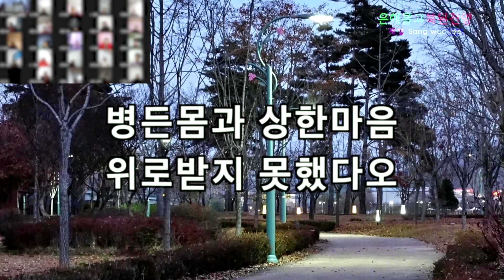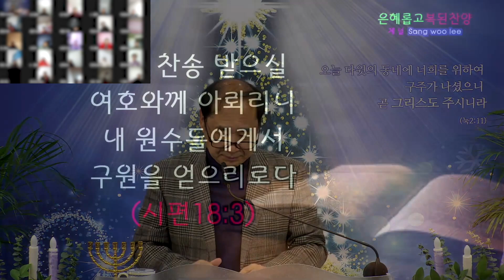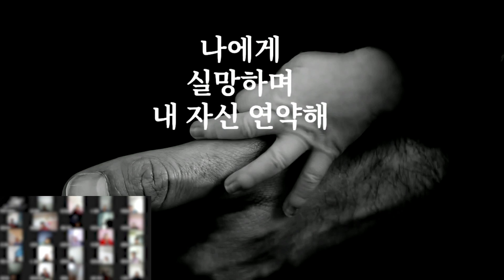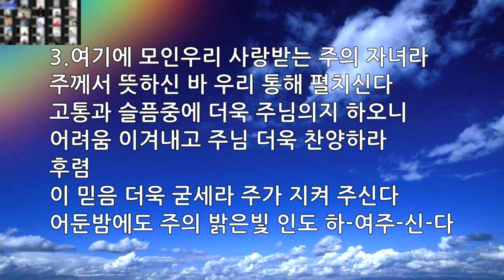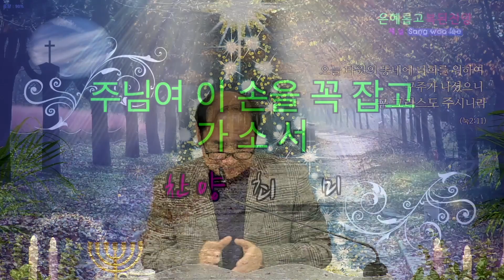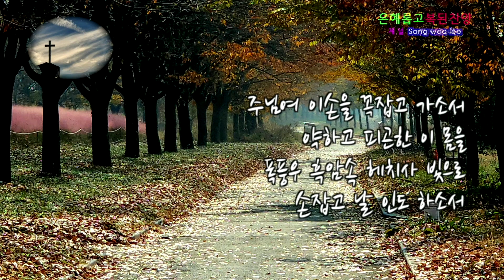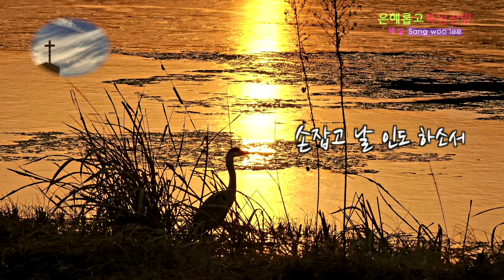2022.12.17.(토) | 새벽기도 | 당신은 누구십니까 | 창세기 12:2 | 김종근 장로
새벽 기도회